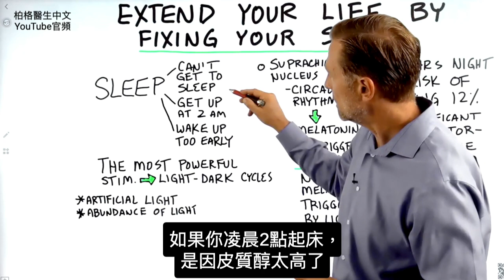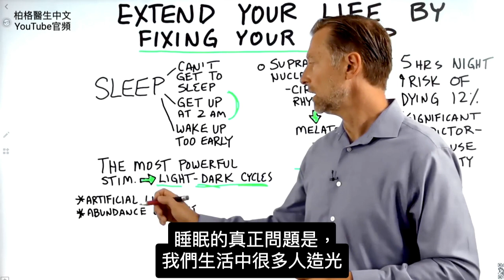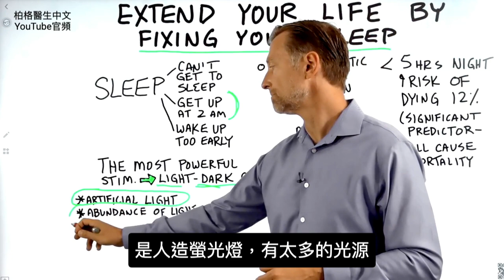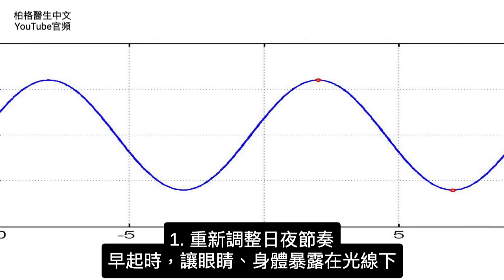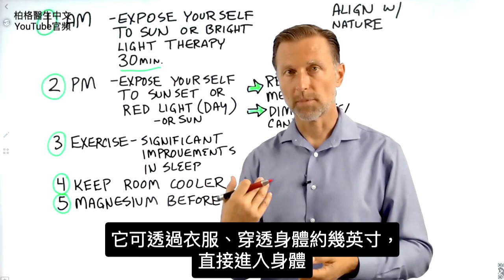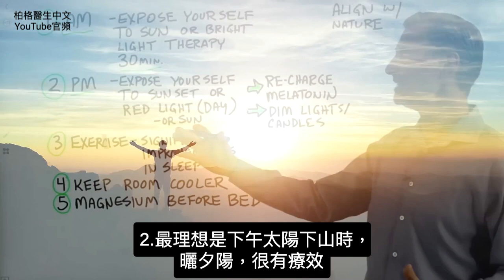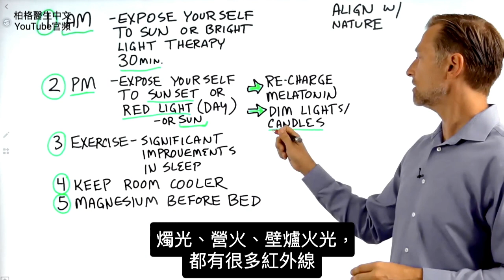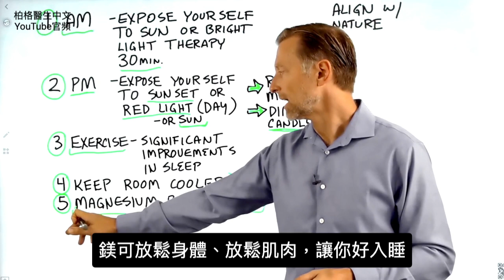延長壽命,更好睡眠法,柏格醫生 Dr Berg(220812)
0:00 調整睡眠,延長壽命
0:25 睡眠
1:33 睡眠問題的真正原因
3:42 改善睡眠的秘訣
7:45 褪黑激素(melatonin) 影片！

柏格醫生 dr berg 談睡眠，如何睡得更好, 延年益壽.
睡眠是總死亡率重要的預測指標。如果每晚睡眠時間少於 5 小時，死亡風險增加約 12%。

影響睡眠的主因是大量的人造光。這些人造光會抑制褪黑激素。

然而，不同類型的褪黑激素，來自太陽的紅外線，全身細胞產生退黑激素，曬太陽對睡眠品質至關重要。

褪黑激素除了幫助睡眠之外，它是種強大的抗氧化劑，可提供能量並有助於預防疾病。

改善睡眠的自然方法：
1. 醒來後，處在陽光下或明亮的光，30分鐘
2. 傍晚曬夕陽光，白天曬太陽、曬紅光。
3. 運動
4. 保持房間涼爽(不要太熱)
5. 睡前服用鎂
6.維生素D、鋅和南非醉茄(Ashwagandha)，也很助眠。

艾瑞克柏格(Dr Eric Berg)醫生介紹：
56歲，脊椎醫生， 他是弗吉尼亞州、加利福尼亞州和路易斯安那州的3州脊椎科醫生，￼執照一直維持有效。他是全球知名的健康生酮飲食和斷食專家，也是《新體型指南》和KB Publishing出版書作者。